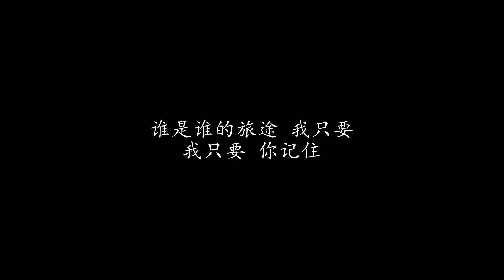丝路 梁静茹 (歌词版)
丝路 梁静茹

如果流浪是你的天赋
那么你 一定是我最美的追逐
如果爱情是你的游牧
拥有过 是不是该满足

谁带我踏上 孤独的丝路
追逐你的脚步
谁带我离开 孤独的丝路
感受你的温度
我将眼泪流成天山上面的湖
让你疲倦时能够扎营停驻
羌笛声 胡旋舞 为你笑 为你哭
爱上你的全部 放弃我的全部

爱上了你之后 我开始领悟
陪你走了一段最唯美的国度
爱上了你之后 我从来不哭
谁是谁的幸福 我从来不在乎
谁是谁的旅途 我只要 你记住

星星就是穷人的珍珠
你的笑 支撑着我虔诚的最初
狂风沙是我单薄衣服
穿越过 亚细亚的迷雾

云破日出 你是那道光束
带着平凡的我 走过奇蹟旅途

谁是谁的旅途 我只要
我只要 你记住